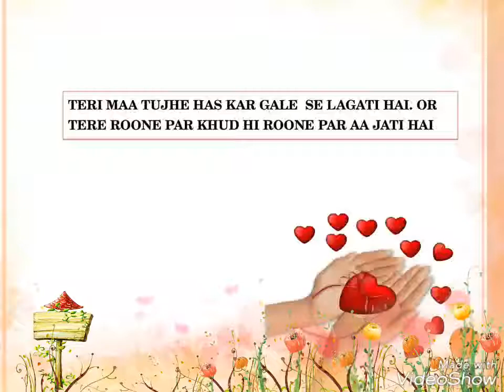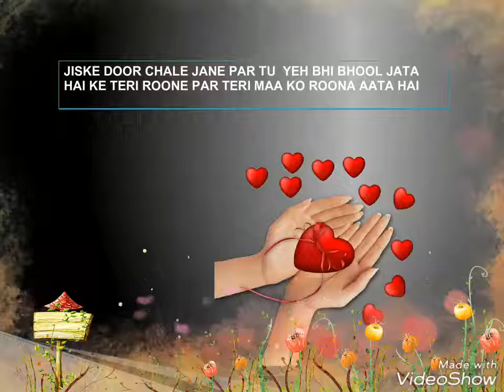MOHABBAT ME RISHTON KO NAA BHOOL JANA-MOTIVATIONAL VIDEO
Dear friends,

thanks.